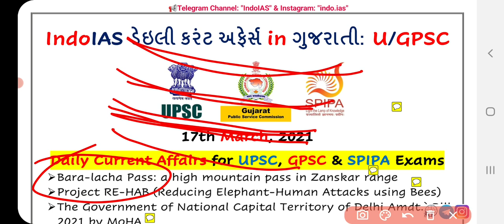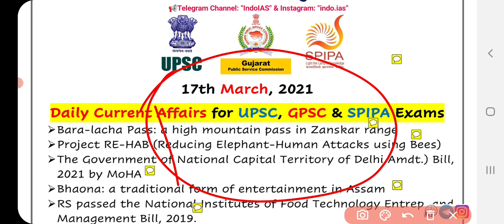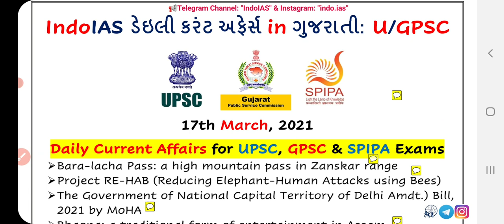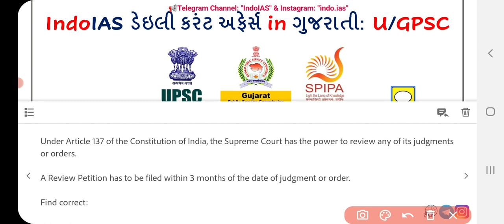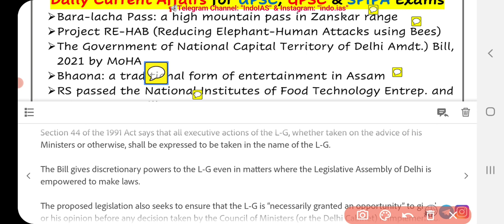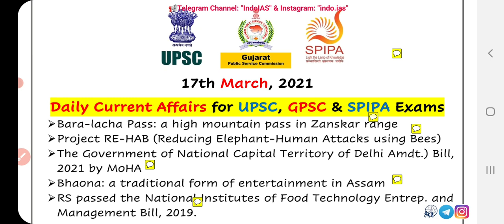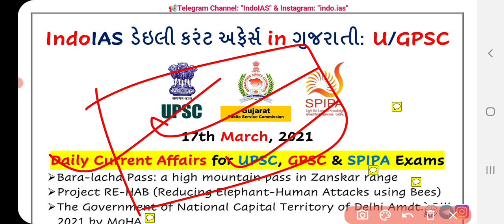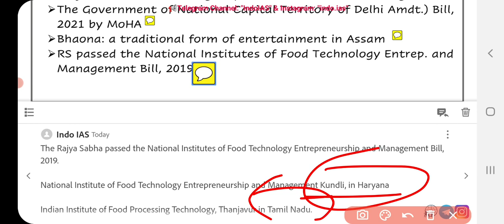17 March current affairs in Gujarati for GPSC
👉 Today's Topics:

➢ Bara-lacha Pass: a high mountain pass in Zanskar range
➢ Project RE-HAB (Reducing Elephant-Human Attacks using Bees)
➢ The Government of National Capital Territory of Delhi Amdt.) Bill, 2021 by MoHA
➢ Bhaona: a traditional form of entertainment in Assam
➢ RS passed the National Institutes of Food Technology Entrep. and Management Bill, 2019.

◆GPSC Mamalatdar,
◆GPSC Nayab Mamlatdar,
◆GPSC DySO,
◆GPSC STI,

◆daily current current affairs in Gujarati for GPSC UPSC IAS DC DySO STI PI AO by IndoIAS in Gujarati

daily current affairs for RFO

◆Current affairs for RFO

◆ Daily Current Affairs for PSI

◆Daily current affairs for ASI